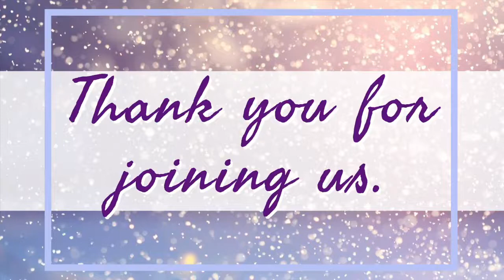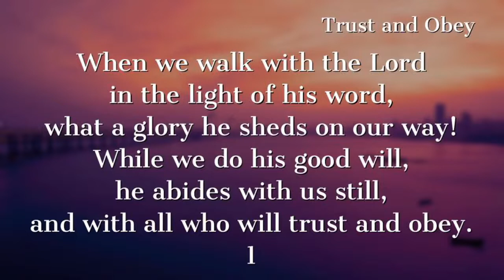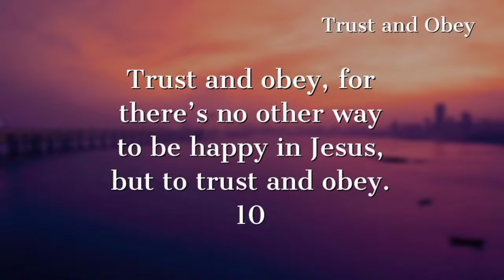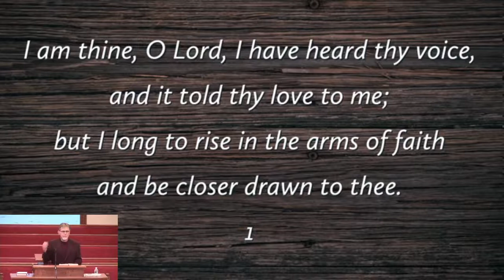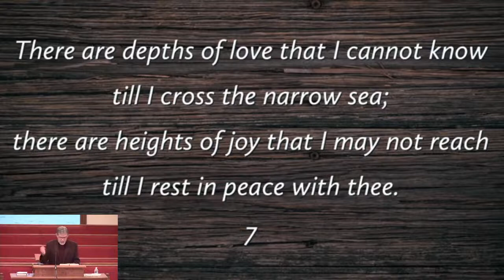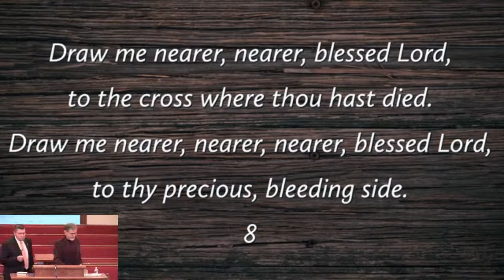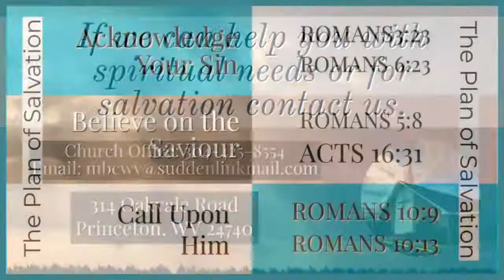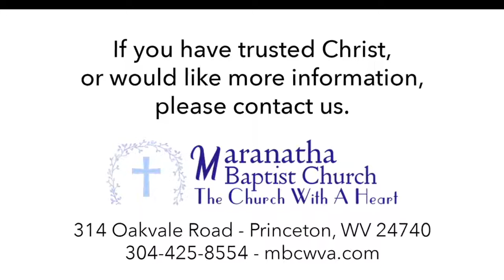Maranatha Baptist Church - Jan. 31, 2021 - Sunday Morning Service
Revelation 19:11-21
"The Second Coming of Christ"
Special Music: Stacie Young